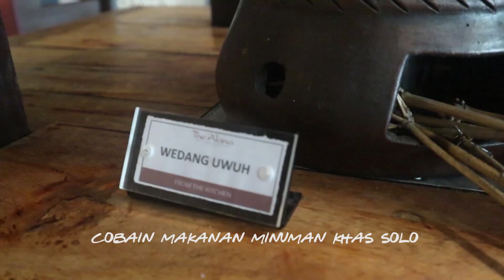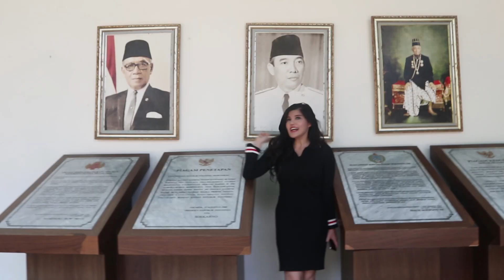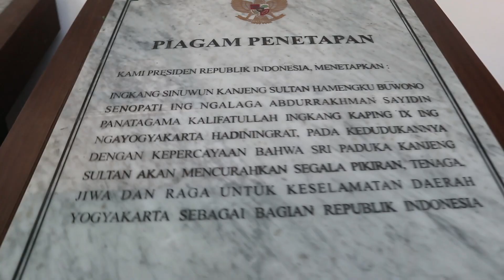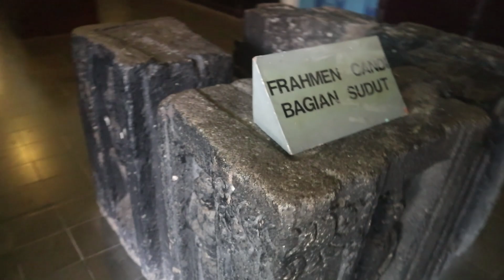Solo hometown ku tersayang!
Solo salah satu kota yang aku suka di Indonesia. Orangnya ramah - ramah dan makanannya enakkk banget. Aku berkesempatan untuk menjadi salah satu nara sumber di sebuah acara yang diadakan di UNS. Sebuah pengalaman yang luar biasa..